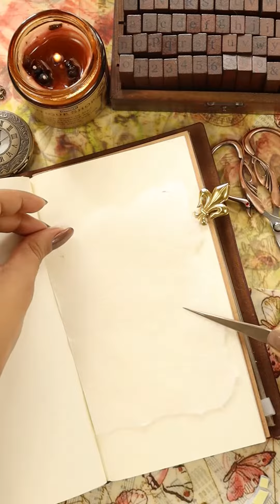Decorate a vintage dairy | Love | TheHazel